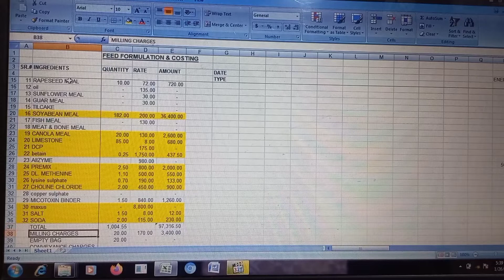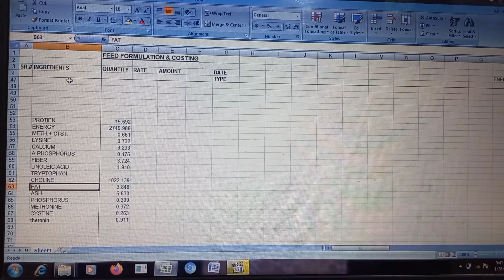FEED FORMULATION OF LAYING HENS| How to Control Defeathring 🐔🐔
-Agr kisi bhai ko laying hen ki feed formulation my koi issue ho to feel free contact kar sakty hy ya comment section my bhi pouch sakty hy